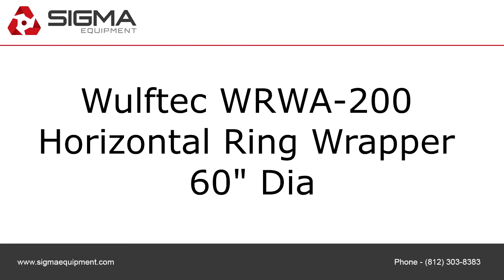Wulftec WRWA-200 Horizontal Ring Wrapper 60" Dia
To purchase or view details about the Wulftec WRWA-200 Horizontal Ring Wrapper 60" Dia for sale by SIGMA Equipment,